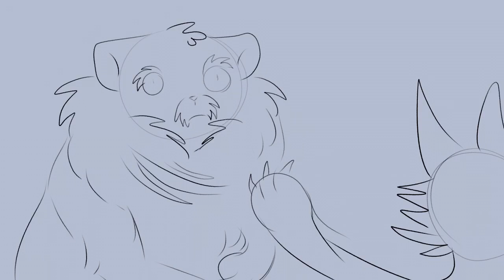Dog Days Are Over | A Brackenfur AU Animatic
Hi guys, Spottedfur here!!

Oh boy, my first Animatic commission!! This was incredibly fun to make, since I rarely do animatics!!

Commission for SnowLeopardIceFlower on Deviantart!!
I hope you like it, and thank you so much for commissioning me!!

If you’re interested in commissioning me, here is my commissions page, with the options and prices! I’m currently open for commissions!

This commission cost 950 deviant points!!

Snow commissioned me to make an Animatic of a really cool AU they had, where Brackenpaw gives up his dream to become a warrior and offers himself as a medicine cat instead of Cinderpaw, allowing Cinderpelt to become the warrior she’d always dreamed of being!!

This was really nice to work on, and I somehow managed to do it in 1 day, working pretty much non-stop for hours to finish this!!